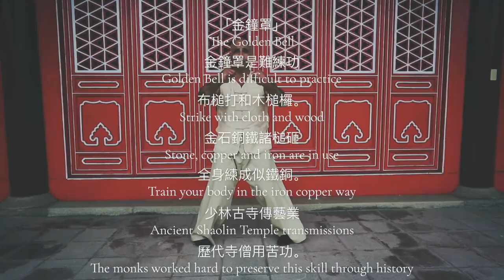2 Forms of Hard Fighting Qigong (Ancient Shaolin Temple Transmissions)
WHO IS JIANG YU SHAN:

Jiang Yu Shan (Hisham Al-Haroun) has lived 30 years in Taiwan practicing Kung Fu and Qigong. He is most notably known for being the master of the monkey style but he is also a master in Tai Chi, Bagua Zhang, Wing Chun, Xin Yi Ba and Wu Zhu Quan.

Jiang is a 33rd generation Shaolin disciple and has been nominated 9th Dan (or “Duan”) in Chinese Kung Fu. In addition, he comes from a wrestling family and is well-rehearsed in other martial arts such as catch wrestling (he has a good relationship with the notorious CACC Snake Pit in Japan).

Not only that, Jiang also worked as a special forces (CMC.SCC) drill instructor for over 10 years teaching hand-to-hand combat, tactical raid, entry team tactics, knife fighting and hostage rescue to Taiwanese special ops. Before that he was an army paratrooper in the German military where he got his initial military education.

Due to his respected status in Taiwan’s society and his high expertise in self-defence, he has served as a bodyguard for several Taiwanese presidents and presidential candidates. A foreigner working as a bodyguard for a president is extremely rare and unheard of in almost any country in the world.

To test his martial arts skills and proficiency in practice, Jiang has competed in various kickboxing, Sanda, MMA and Karate competitions, winning 7 gold medals. His biggest victory was winning the All Japan Karate MMA competition 2016 in Tokyo, Japan at the age of 45.

Jiang has 40 years of training in Kung Fu and has operated as a respected teacher since he was in his twenties. Now, he is a grandmaster who comes from very rare and pure lineages of Kung Fu and Qigong. This is why his teachings are not only very unique but also more effective than many of the commercial forms of Qigong or Kung Fu you see today.

It’s our privilege and honour to showcase his skills to the broader audience. Enjoy!